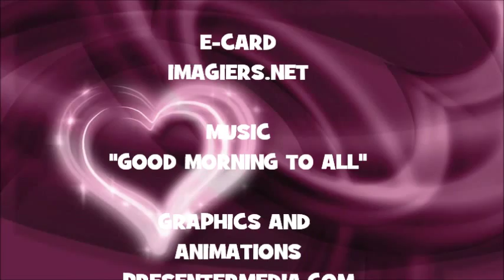JOYEUX ANNIVERSAIRE NADINE !